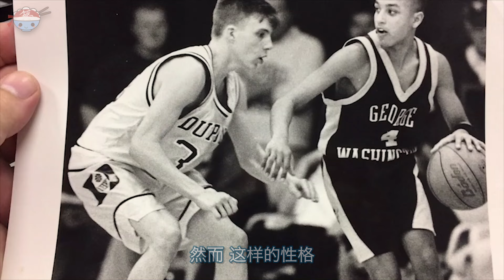【冷飯說】一人拿球九人緊張！控球大師“白巧克力”，到底是怎樣的存在？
傳球的方式有100種。
上帝教了魔術師100種，
教了斯托克頓最實用的10種，
而白巧克力在學完100種後，
又教了上帝一種…

分割線
視頻傳送門：